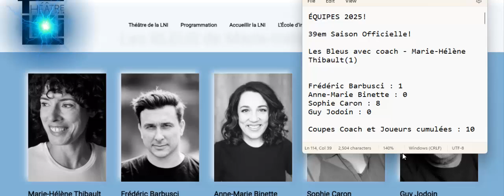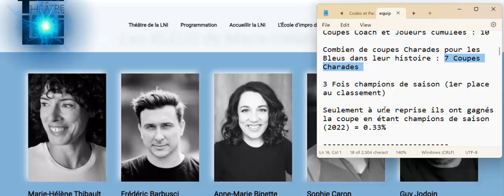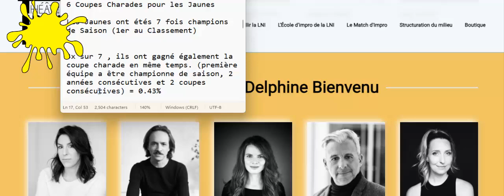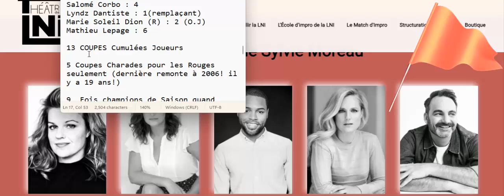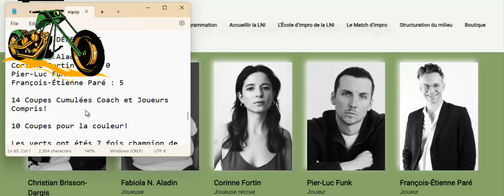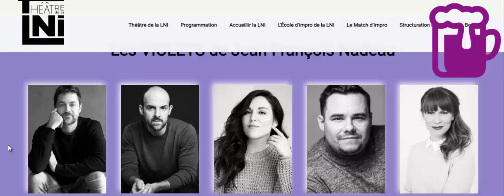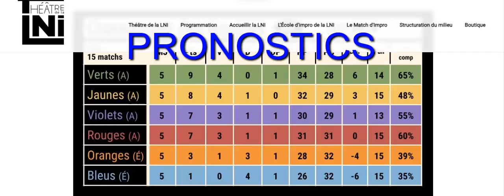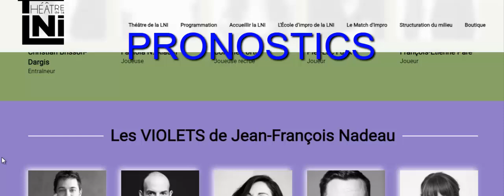1'ASSAUT D'1MPRO VOUS FAIT SES PRONOSTICS 2025 - Qui va gagner la prochaine saison 2025?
Je suis de retour pour la nouvelle édition de la nouvelle saison de la coupe charade de la LNI!

Voici une vidéo que certains d'entre-vous attendiez.

Elle est terminée et dîtes-moi ce que vous en pensez dans les commentaires et quelle est votre équipe qui gagnera la prochaine édition de la coupe charade de la LNI.

Au plaisir,

1'Assaut d'1mpro